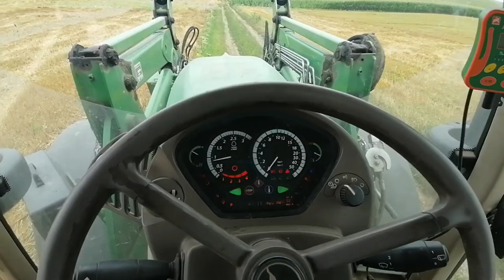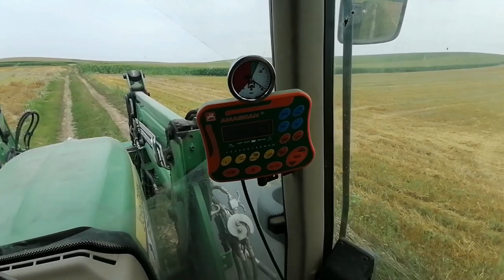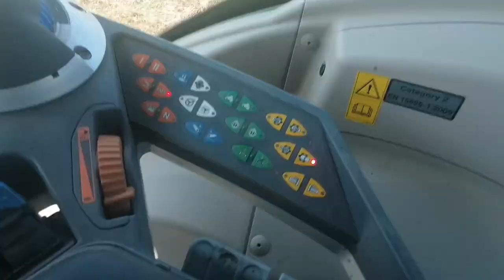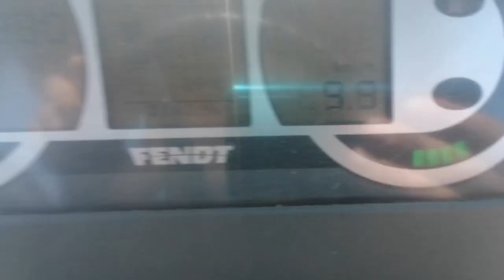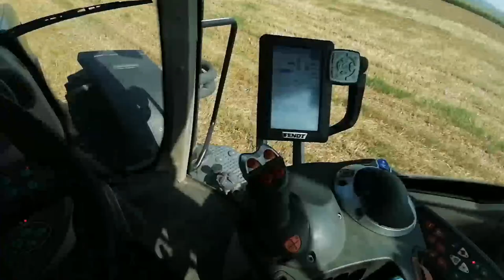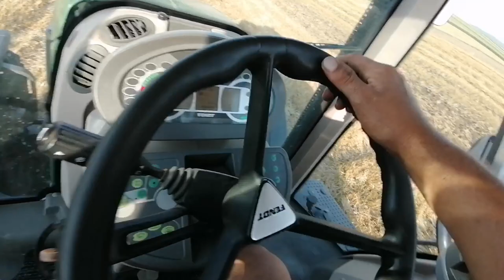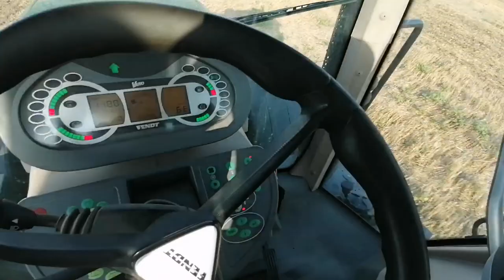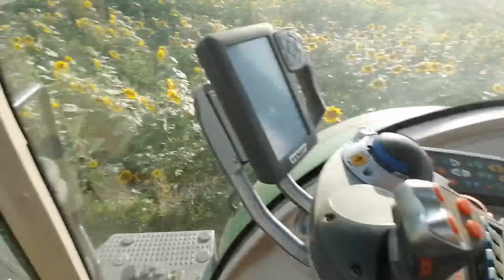🚜Tractor vlog!!! Munca în agricultură, am dat cu terra-discul👋🚜